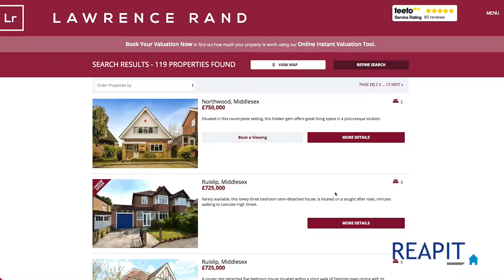Reapit - Best EA Supplier Guide Supporter Video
In September 2017 we asked estate agents to rate their suppliers on a scale of 0-10 and from this survey identified the top 20% who are categorised under three headings: Highly Rated, Excellent and those who received the highest scores: Exceptional.